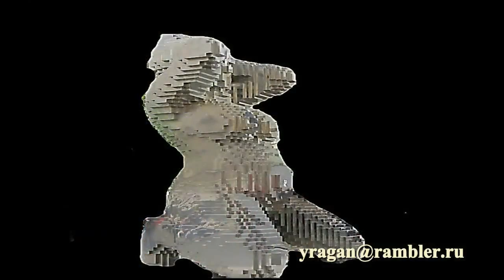Ларуссия Беременная в Праге Давид Чёрный (David Černý)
скульптор  Давид Чёрный (David Černý) Беременная в Праге путешествуем с Ларуссия